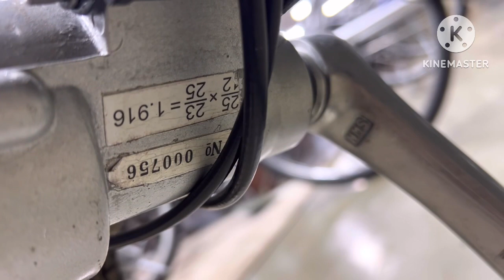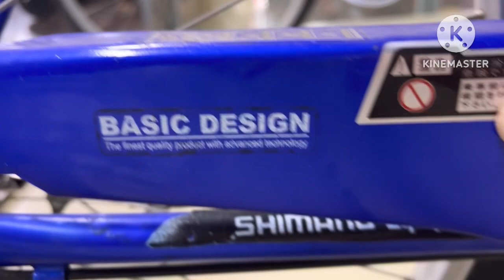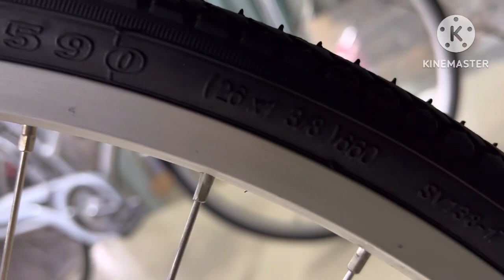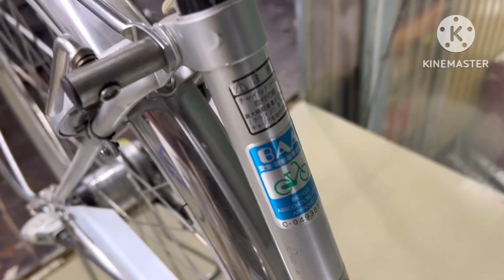Xe đạp bãi nhật chất lượng- dòng xe nội trợ- Lh: 0912.746.836